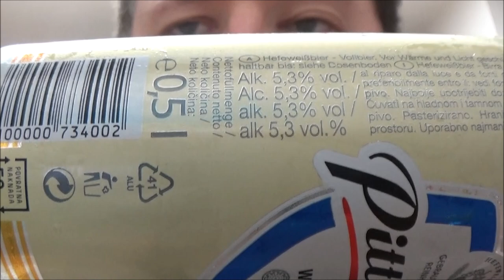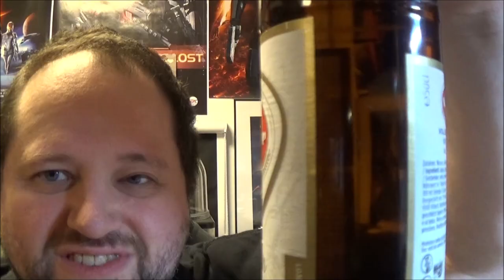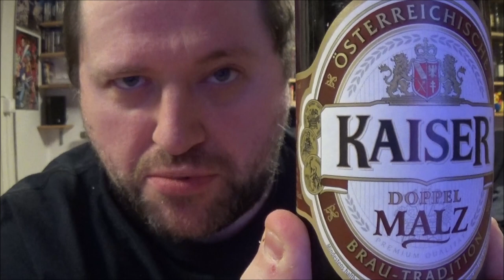Austrian Beer and Snack Review - 500 Subscriber Special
if you want to see me talking and drinking (and stuffing my face) for an hour, this video is for you!
Since i dropped his name a couple times in the video, please visit the youtube channel of Toddatron, a very dear American friend of mine who lives in Japan.